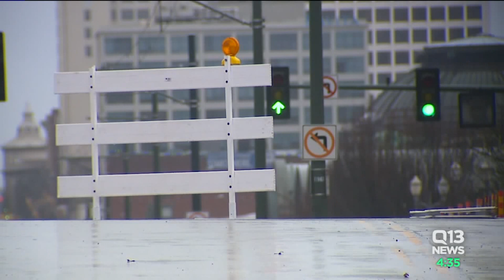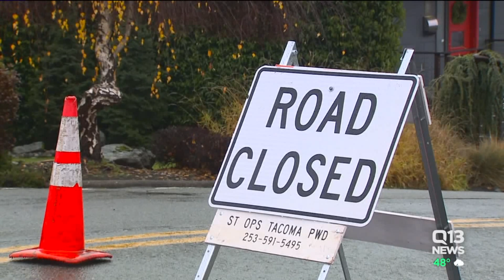Urban flooding in south Puget Sound